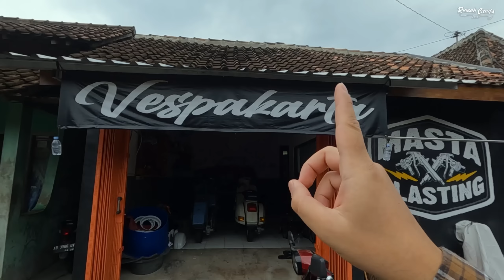NYARI BENGKEL VESPA DI JOGJA!!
Mari tinggalkan LIKE jika kalian suka dengan video ini & COMMENT dibawah untuk bantu kami selanjutnya bikin video apa??